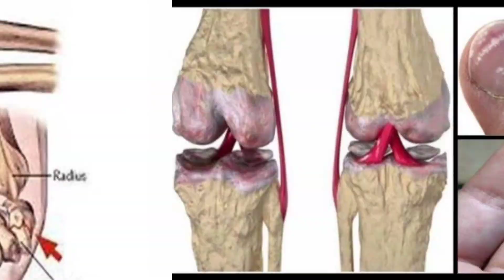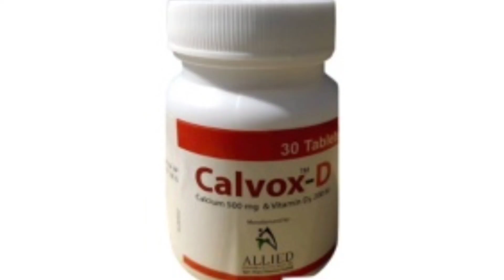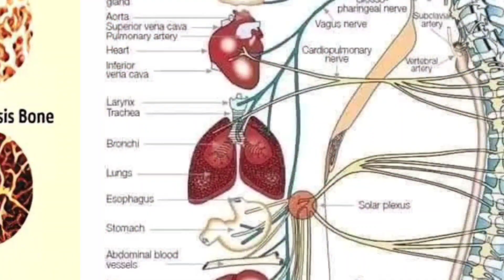Calvox D Tablet/ ক্যালসিয়ামের অভাব পূরণ করার ঔষধ কি/ Calvox D Tablet এর কাজ কি/ Calcium Vitamin D3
Calvox D Tablet Bangla/ক্যালসিয়ামের অভাব পূরণ করার ঔষধ কি/ Calvox D Tablet এর কাজ কি/ Calvox D Review/ Calcium Vitamin D3 নির্দেশনা :
অস্থি ও অস্থি মজ্জার বিভিন্ন জটিলতায়, দাঁতের সুগঠনে এবং মহিলাদের গর্ভকালীন ও স্তন্যদানকালীন সময় বিভিন্ন প্রয়োজনে ক্যালসিয়াম ও ভিটামিন ডি ব্যবহৃত হয়।

মাত্রা ও ব্যবহার বিধি :
১টি ট্যাবলেট দিনে ২ বার। সকালে এবং রাতে অথবা চিকিৎসকের পরামর্শ অনুযায়ী সেব্য।

সতর্কতা ও যেসব ক্ষেত্রে ব্যবহার করা যাবে না :
অতিসংবেদনশীলতা হাইপারক্যালসেমিয়া ও হাইপার প্যারাথাইরয়েডিজম হাইপারক্যালসিইউরিয়া এবং নেফ্রলিথিয়াসিস মারাত্মক ধরনের বৃক্কের অকার্যকারিতা।

পার্শ্ব প্রতিক্রিয়া :
এলার্জিক রিএ্যাকশন অনিয়মিত হৃদস্পন্দন বমি বমি বমি ভাব ক্ষুধামন্দা ঝিমুনি ও মুখ শুকিয়ে যাওয়া।

অন্য ওষুধের সাথে প্রতিক্রিয়া : ডিগোক্সিন  এন্টাসিড অন্যান্য ক্যালসিয়াম সালফেট টেট্রাসাইক্লিন ডক্সিসাইক্লিন।

vitamin d acical d 500  acical d 500mg acical   calcium tablets acical d price in bangladesh acical d 500mg price in bangladesh acical Acical DX Tablet  Calcium + Vitamin D3  Reviews / bd drug & health tips Calcium + Vitamin D3 Acical DX Tablet  Acical DX Calcium Vitamin D3 acical-dx acical dx  uses acical tablet  acical dx tablet indications acical dx tablet doses   হাঁটুর ব্যথা । জয়েন্টের ব্যথা । আঙ্গুলে গিরায় গিরায় ব্যথার ঔষধ । ক্যালসিয়ামের উপকারিতা। Acical D /  Acical D Tablet | এসিক্যাল ডি এর কাজ | Acical D Tablet Uses | নির্দেশনা মাত্রা ও সেবনবিধি / drugtips24 Health & tips health channel acical acical d  acical dx  acical d 500 acical mx এসিক্যাল ডি এর কাজ  এসিক্যাল ডি acical d bangla acical d tablet uses  acical d এর কাজ কি acical d price
  acical d খাওয়ার নিয়ম acical d 500 uses A-Cal D  A-Cal DX Acical-DX Beucal D Cal D Labcal-D  Maxical-DX
  Ostocal D  Ostocal DX Rocal-D Vita Sandocal-D  Calcin-D Calbo-D Calbon D calcium tablet  calbo d coralcal d ক্যালসিয়াম ও ভিটামিন ডি  vitamin d ক‌্যালসিয়াম এবং ভিটামিন ডি৩ খাওয়ার উপকারীতা।Calcium and Vitamin d3|Acical-D | health tips| vitamin calcium  vitamin d3 tablets vitamin d3 foods vitamin d3 deficiency symptoms  vitamin d3 benefits for men what is vitamin d3 good for  vitamin d3 side effects vitamin d deficiency logic bengali bangla pothology test acical d acical dx price in bangladesh  aical d bangla acical d 500 uses acical m acical c  coralcal d calbo d  acical mx  health tips  health tips bangla  calcium and vitamin d3 tablets ip  calcium and vitamin d3 tablets ip cipcal 500 Acical-D Tablet | এসিক্যাল-ডি কখন? কেন? কিভাবে খাবেন? বিস্তারিত | ACI Limited  / acical d acical d tablet uses  acical d bangla acical d tablet uses in hindi  acical d price in bangladesh  acical d 500 uses acical c  acical mx acical 500  acical d 500mg এসিক্যাল এসিক্যাল ডি এর কাজ acical d 500mg price in bangladesh  calbo d  ক্যালসিয়াম কি calcium tablet acical-dx price in bangladesh  ক্যালসিয়াম ওষুধের নাম গর্ভবতী মায়ের ক্যালসিয়াম ট্যাবলেট নাম ভালো ক্যালসিয়াম ট্যাবলেট এর নাম  ক্যালসিয়াম ট্যাবলেট এর দাম মেডিকেল কর্নার/ Acical-C Effervescent Tablet | ম্যাজিক ট্যাবলেট কখন? কেন? কিভাবে খাবেন? বিস্তারিত | ACI Limited / acical c  acical-c  cavic-c plus খেলে কি হয় acical c bangla  acical c এর কাজ কি  Effervescent Tablet cavic-c bangl ভিটামিন সি এর উপকারিতা ভিটামিন সি ট্যাবলেট এর দাম  ভিটামিন সি ক্যাপসুল  ভিটামিন ট্যাবলেট এর নাম  vitamin c  vitamin d ভিটামিন সি ইনজেকশন  ভিটামিন সি ট্যাবলেট  শরীরে ক্যালসিয়ামের অভাব ভিটামিন ডি ট্যাবলেট ভিটামিন ডি-এর অভাব, ভিটামিন ডি সমৃদ্ধ সবজি  ক‌্যা‌ভিক-সি  calcium _&_vitamin-c  শরীরের দুর্বলতার ঔষধ  vitamin c serum, এসিক্যাল-সি  এসিকল, মেডিকেল কর্নার গর্ভবতী মহিলাদের জন্য ক্যালসিয়ামের ভালো ট্যাবলেট। ক্যালসিয়ামের এর কাজ ও খাওয়ার নিয়ম। Acical D গর্ভাবস্থায় ক্যালসিয়াম কত মাসে খাবেন  গর্ভাবস্থায় ক্যালসিয়াম না খেলে কি হয় গর্ভাবস্থায় ক্যালসিয়াম ট্যাবলেট খাওয়ার উপকারিতা  Calcium এর উপকারিতা ও খাওয়ার নিয়ম Calcium tablet ar kaj ki Calcium Tablet ar side effects Acical d tablet bangla Acical d Coracal D  Coracal D Bangla  Calbo D tablet Calcium ক্যালসিয়াম  কোমরের ব্যথা জন্য ক্যালসিয়ামের ওষুধ জয়েন্টের ব্যথার জন্য কার্যকরী ক্যালসিয়াম Calcium during Pregnancy  Vitamins In Pregnancy  health tips Super alfa Acical D Tablet অস্টিওপরোসিস  অস্টিওমেলাসিয়া রিকেট্স  টিটানি এবং প্যারাথাইরয়েডের চিকিৎসায় ব্যবহৃত |/ এসিক্যাল-ডি ট্যাবলেট Acical-D Tablet Calcium Carbonate  Vitamin D3  ACI Limited osteoporosis  osteomalacia rickets tetany and in parathyroid disease Calcium  p
regnancy & lactation  ক্যালসিয়াম ট্যাবলেট/ Acical-DX Effervescent Tablet / হাড় গঠনে ও হাড়ের বৃদ্ধিতে সহায়তা করে।/ medicine reviews info  health Melbourne Medicine House Calcium and Vitamin D3 (Calbo D) এর কাজ কি | Sandocal D uses | Rocal D Benefits | খাওয়ার নিয়ম shelcal 500 tablet uses in bengali | calcium and vitamin d3 tablet | calcium t